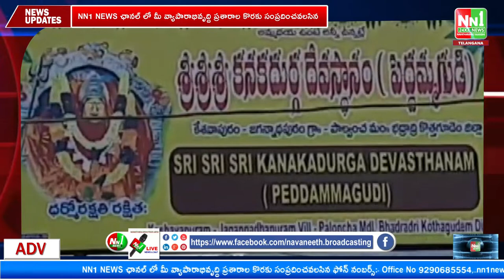పాల్వంచ.పెద్దమ్మ తల్లి ఆలయంలో, 26 నుండి అక్టోబర్ 6 వరకు శ్రీదేవి శరన్నవరాత్రి ఉత్సవాలు,